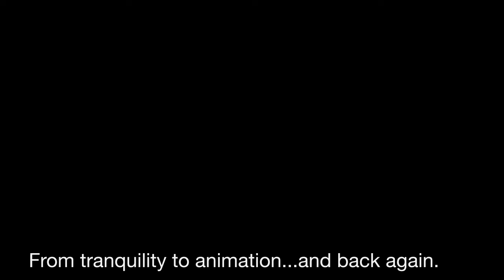From tranqulity to animation and back again